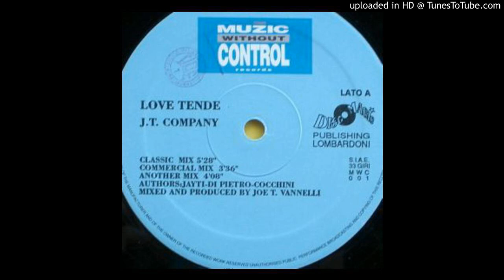JT Company -- Love Tende (Dub Mix)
Label:
Muzic Without Control Records ‎-- MWC 001
Format:
Vinyl, 12"
Country:
Italy
Released:
1992
Genre:
Electronic
Style:
House